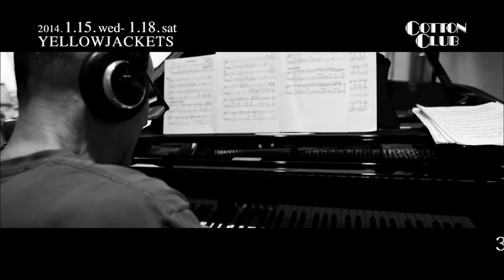YELLOWJACKETS : COTTON CLUB JAPAN 2014 trailer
【公演日】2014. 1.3.fri - 1.6.mon  ＠ 丸の内・COTTON CLUB

32年の時を経て、ジャコ・パストリアスの息子
フェリックス・パストリアスが新メンバーに！
L.A.最強の長寿フュージョン・バンドに新たな歴史が刻まれる

YELLOWJACKETS
イエロージャケッツ

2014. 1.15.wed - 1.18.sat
■1.15.wed - 1.17.fri
[1st.show] open 5:00pm / start 6:30pm
[2nd.show] open 8:00pm / start 9:00pm

■1.18.sat
[1st.show] open 4:00pm / start 5:00pm
[2nd.show] open 6:30pm / start 8:00pm

MEMBER
Russell Ferrante (key,p), Bob Mintzer (sax,EWI), Felix Pastorius (b), Will Kennedy (ds)

MUSIC CHARGE
￥7,500